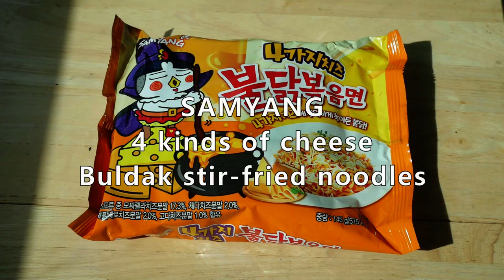Buldak stir-fried noodles(SAMYANG) / Trangia Stove & Zebra Lunch Box